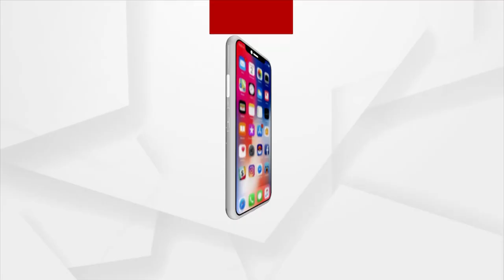ରାଉରକେଲା ସରକାରୀ ଡାକ୍ତରଖାନା ନାଁରେ ସାଙ୍ଘାତିକ ଅଭିଯୋଗ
ରାଉରକେଲା ସରକାରୀ ଡାକ୍ତରଖାନା ନାଁରେ ସାଙ୍ଘାତିକ ଅଭିଯୋଗ । ଭୁଲ ରକ୍ତ ନେବା ଯେଗୁଁ ଯୁବତୀଙ୍କ ମୃତ୍ୟୁ । ଚିକିତ୍ସାରେ ଅବହେଳା ପାଇଁ ଚାଲିଗଲା ନିରୀହ ଯୁବତୀଙ୍କ ଜୀବନ। ରାଜ୍ୟରେ ସ୍ବାସ୍ଥ୍ୟ ବ୍ୟବସ୍ଥାକୁ ନେଇ ପୁଣି ଉଠିଲା ପ୍ରଶ୍ନ ।